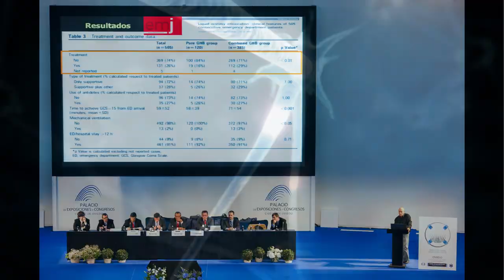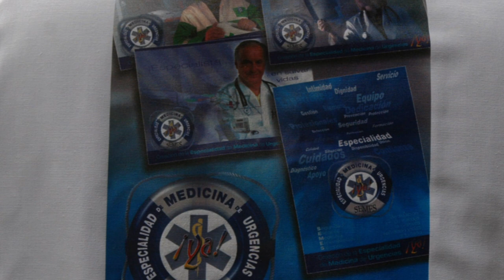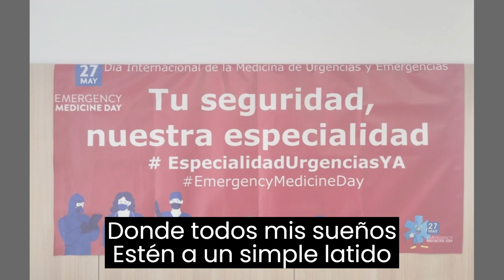Gracias a todos vosotros, hoy estamos donde estamos.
Desde SEMES hemos querido hacer este pequeño homenaje como muestra de la gratitud que nos ocupa. No están todos los que nos han acompañado en el camino, mas es una muestra de la dedicación, equipo y trabajo realizado hasta alcanzar la luz. Todo, gracias a un gran colectivo que lleva décadas esculpiendo la Especialidad.

Estamos en el año de la urgencias.